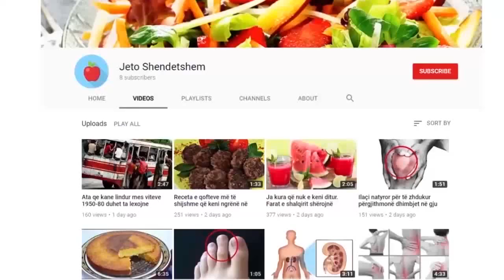Sonte para gjumit merrni pak kripë dhe pak sodë buke ,në mëngjes do habiteni nga rezultati